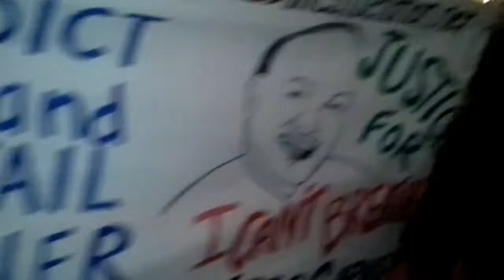JusticeforMikeBrown Union Square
Contingent of protesters arrive at Union Square rally calling for justice after grand jury report Ferguson MO police shooting case comes down.